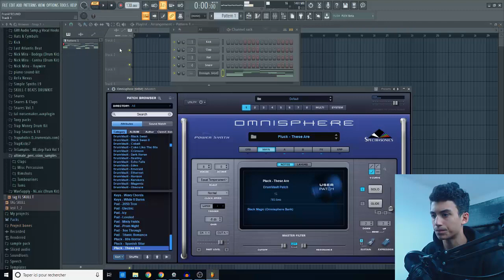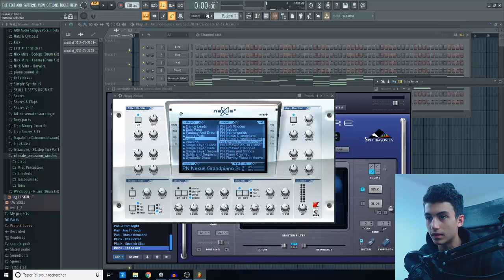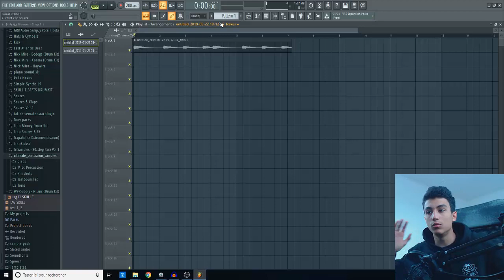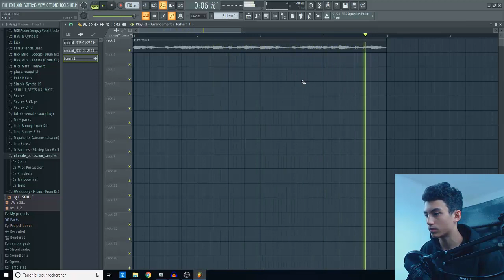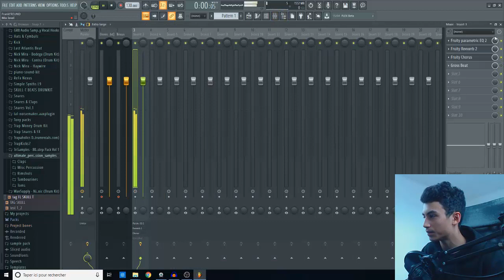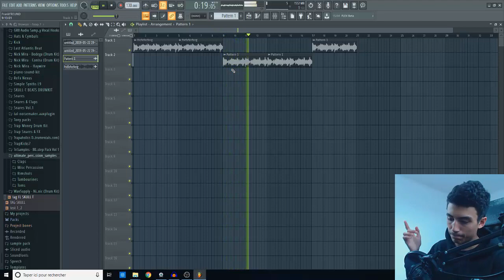COMMENT TRANSFORMER DES NOTES MIDI EN LOOP WAV FL 20 TRAP/RAP TUTORIEL DÉBUTANTS